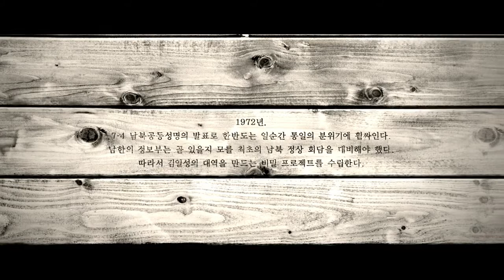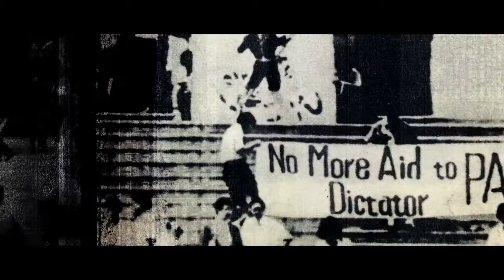나의독재자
안녕하셔요. 4th Creative Party에서 팀장을 맡고 있는 전문과정 조경훈이라고 합니다. 영화 나의 독재자 타이틀시퀀스 입니다. 공식적으로는 영화에 사용되지 못했습니다. 스틸디자인까지는 ok가 되어 진행이 되고 있었는데, 영상으로 만들어진 다음에 마음에 안드셨던 건지, 그건 잘 모르겠지만, 갑자기 쓰지 않았습니다.
설명 ::::
제목 "나의 독재자"에서 아이디어가 시작되었습니다. 여기서 나는 아들이라고 생각하고, 아들의 눈에 비친 "한평생 김일성이라는 배역을 위해 광인이 되어간 아버지"라고 설정을 잡고 디자인을 하였습니다. 왕관, 삐에로, 스티커 등의 메인이미지와 영화 전체를 함축하는, 그리고 이 영화가 빗대고 있는 독재정권 시절에 대한 시대상을 적절히 배치해 최대한 단순한 무빙으로 작업되었습니다.
영상화 과정에서 가장 신경쓴 부분은 오랜시간 감춰져 있던 이야기를 꺼내고, 다시 닫아 둔다는 정서를 어떻게 표현할지 였는데, 영화상에서 등장하는 깨진 마룻바닥에서 착안 하였습니다.
작업 도중에 영화에 사용되지 않기로 결정되었기 때문에, 파이널 퀄리티로 디벨롭 되진 않았습니다. 개인적으로 좋아했던 영화라, 아쉬움이 많이 남았습니다.